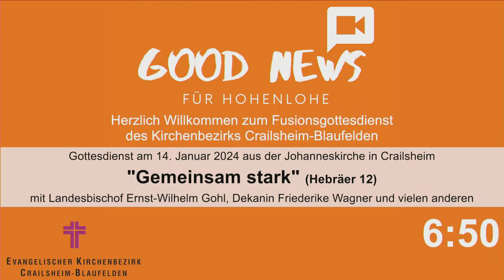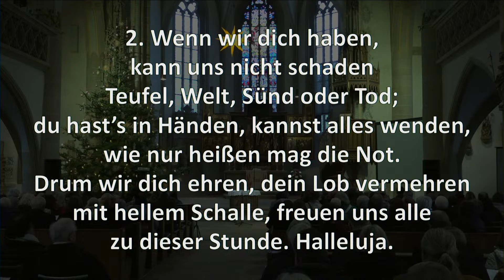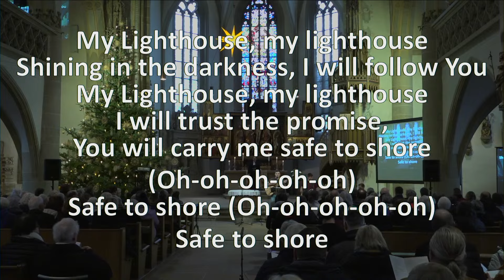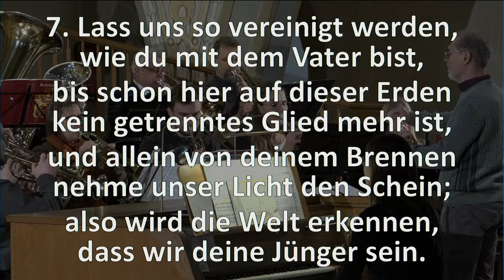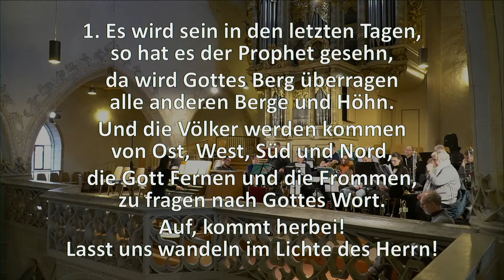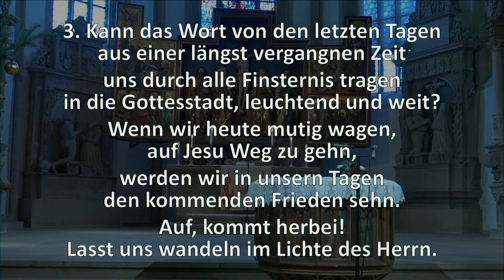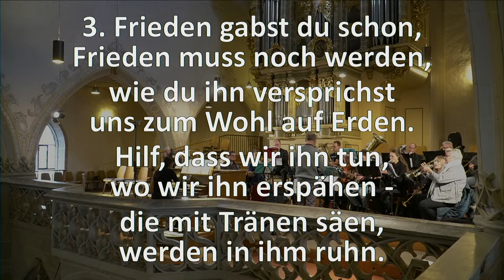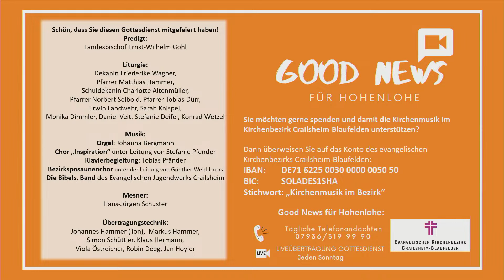Festgottesdienst zur Fusion der Kirchenbezirke Crailsheim und Blaufelden LIVE aus der Johanneskirche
Dies ist der Livestream des zentralen Gottesdienstes zur Fusion der beiden Kirchenbezirke Crailsheim und Blaufelden aus der Johanneskirche am 14. Januar um 10:30 Uhr.

Die Predigt hält unser Landesbischof Ernst- Wilhelm Gohl.

Musikalische Gestaltung:
- Bezirksposaunenchor unter der Leitung von
- Band vom Evangelischen Jugendwerk Crailsheim
- Bezirkschor Inspiration unter der Leitung von Stefanie Pfender (Klavier: Tobias Pfänder)
- Orgel: Johanna Bergmann

Sie möchten gerne spenden?
Das Opfer ist für die Kirchenmusik im Kirchenbezirk Crailsheim-Blaufelden bestimmt.

Wenn Sie die Kirchenmusik unterstützen wollen, spenden Sie auf das Konto des Evangelischen Kirchenbezirks Crailsheim-Blaufelden, Stichwort: "Kirchenmusik im Bezirk"
IBAN: DE

Herzlichen Dank!
Gott segne die Geber und die Verwendung der Gaben.

Sie wünschen sich Gespräch oder Seelsorge?
Ihre örtlichen Pfarrerinnen und Pfarrer sind gerne telefonisch oder per Email für Sie da!

Verantwortlich für den Inhalt:
Dekanin Friederike Wagner, Crailsheim